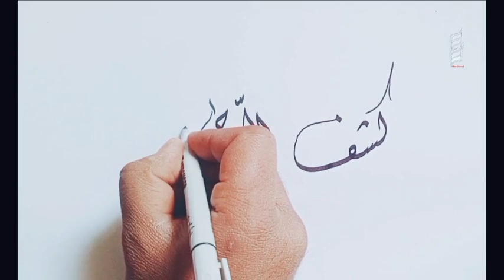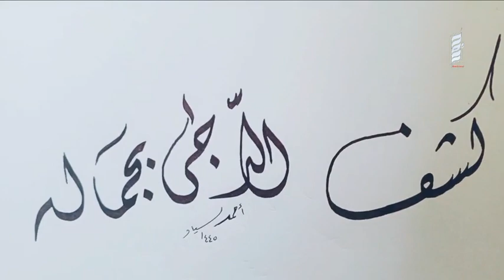كشف الدجى بجماله | صلوا عليه وآله | الخط الديواني